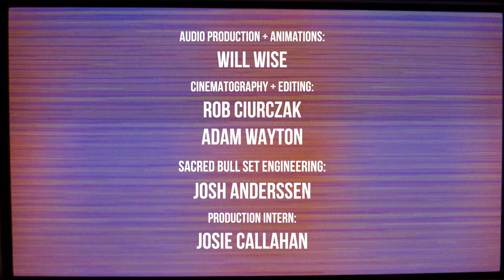Flicker DEADSTREAM: episode 5 | Immaterial Possession, Sacred Bull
All Treats no Tricks on this Halloween episode of DEADSTREAM.
This evening we have haunting sets from a ghastly pair, Immaterial Possession and Sacred Bull.